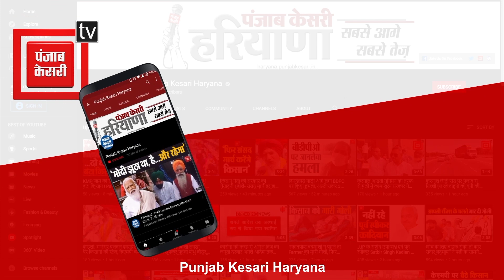Haryana Budget- कर्ज में डूबे Farmers के लिए बड़ी घोषणा, ब्याज और पैनेल्टी होगी माफ